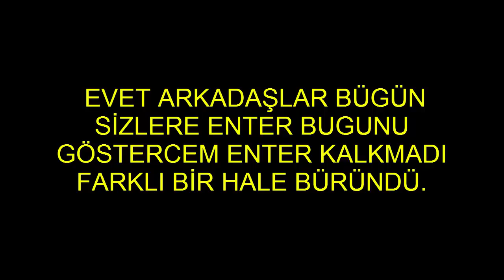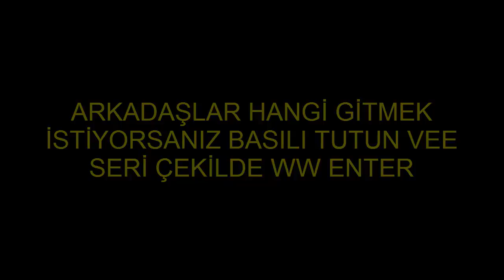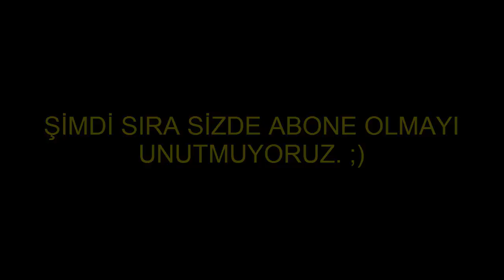WOLFTEAM ENTER BUG KALKMADI İŞTE ENTER BUG!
WOLFTEAM
WOLFTEAM ENTER BUG
WOLFTEAM BUG
WOLFTEAM ESC BUG
WOLFTEAM ATEŞ BARUT
WOLFTEAM EFSANEVİ KASA
WOLFTEAM MAVİ AY
WOLFTEAM EDS
WOLFTEAM SNİPER
WOLFTEAM TRİCSHOT
WOLFTEAM OG RAUNEN
WOLFTEAM ÇAR DİZME
WOLFTEAM LEGEND
EDS WOLFTEAM EDS LEGEND EDS ATEŞ BARUT EDS
3 VS 7 KURT İLE YIKIYORUZ :D-KanaryaSaid ,SessizER,Ersinyekin
TRİCKSHOT GELDİ !! YeniHesapYeniSeri #3 100'ü Aşkın Kutu Yağmuru / Çar Efsane Oldu !!
Wolfteam'de 5 TL'ye (5000JP) 1 Haftalik S2 Çarı Dizmek !! (MızrakPro,M500,Koruma 3.Seviye,500:000KP)
Legende Kafa Tutucak Yeni 2 Efsane Karekter !! Marien Ve Adriano Reboot !! /w SergenZoroglu
5 Saniyede TK ? HakimBeyleR Ekibi İle 30 Dakika S2 Klan Savaşlari ! (Wolfteam)
HakimBeyleR Ekibi S2'de !! TAB 15 OK'U TROL SHOW ?? !! (Wolfteam)
Duvardan Adam Nasıl Görürüz ? Wolfteam Kurt Avı Taktikleri !! (Ses Algıyacısı,Kalp Atış Sensörü)
Wolfteamin En Büyük Füzesi !! EM202 EFSANE FÜZE !! (Ekranin Yarısını Kapliyor:D)
Nakit Çekmeden Hesap Nasıl Dizilir? Yeni Hesap Yeni Seri#2 (Wolfteam)
Yeni 2000 Jp'lik Çark !! 15 Kez Şans Çarkını Deniyorum! S2 İTEMLERİ GELMİŞ !! (Wolfteam)
Wolfteamin En İyi 7 Triple Vuruşu !! 1 Mermi 3 Adam !! (1 Shot 3 Kills)
ESKİLERİN EFSANESİ GERİ DÖNDÜ !! w/ MrTurktim (Wolfteam)
Yeni Hesap Yeni Seri / Nyks(GG) Geri Döndü !! (Wolfteam)
15 ADET ELİT KASASİ 2 AÇIMI !! Yeni Çift Silah TEAC 9 Dual Çıkardım!!! (Wolfteam)
Yeni Eds'de 3 Denemeyle 80 ADET LEGEND KASASI ÇIKARDIM ! EFSANE YAĞMURU ??!! (Wolfteam)
15 Günlük Sessizlik Cezası Yedim ?? Konuk w/ Thorstan (Wolfteam İşgal)
Wolfteami En Yüksek Çözünürlükde Oynamak ? Yazılar Okunmuyor!! ?? (2880 x 1800)
Wolfteam S2' de Oyunun Dengesi Hakkında ('Enter'siz Farklar)
ENTER BUGU KALKİYOR ! Bazi Düşünceler.. (Wolfteam)
OGY_Thorsten' in Odasında S2 Yıkım Attık!! (Wolfteam)
UZAS BEBESİ YANASİPLE AKİYORUZ !! (Wolfteam)
8,5 Milyon KP ile 500:000 Kp'lik EDS Denedik ve OG Dövmesi Çıkardık!! (YENİ EDS 2017)
WOLFTEAM'DE PEK OYNANILMAYAN HARİTADA OYNADIK !
ALSANCAK VS LEGEND - USTA SİLAHLAR KAPIŞIYOR !!
AREYOUDEAT VS MrJoBen & Nyks & IIYunusBeyII
ZENGİN EKİPMAN VLOGU ??
MBAÇ #2 -GÜLME GARANTİ ??
YOUTUBERLAR ARASINDA SNİPER KAPIŞMASI !!
SANDIK AÇARKEN ÖLÜYODUM LAN !!
2 YOUTUBER IN ÖLÜMSÜZ KURT SAVAŞI
WOLFTEAM EDS 2 ADET EM4A1 KATREİMATEM ÇIKTI !! ( 5 BİN KP EDS SİSTEMİ 60 GÜNLÜK LEGEND )
WOLFTEAM YENİ EDS SİSTEMİ !!(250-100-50 BİN KP EDS/Ateş&Barut - Alfa&Nirvana)7.5 Milyon KP Basıyoruz
GÜÇLÜ KULLANICI VE 300 YAĞMURU !! Wolfteam 100 Adet Şampiyona Kasası Açımı !!
IYORUZ YIKIM MODUNDA !! COMBATSTAR CANLI YAYIN
BİTİRİM 2'Lİ !! Wolfteam Mızrak Pr
WOLFTEAM ENTER BUGU KALKIYOR SAÇMALIĞI !!
TIRSTILAR ?? !! Wolfteam Takla Show 2017 | SessizER
OYUNUN EN İYİ TAKLACILARI !! WOLFTEAMIN EN İYİ TAKLACILARI TEK ODADA !! SessizER
SESSİZER'İN 1 YILLIK DEĞİŞİMİ !! WOLFTEAM TAKLACILARIN BİR YILLIK DEĞİŞİMİ
YARDIRIYORUZ !! Wolfteam Tayfayla Oynadık #2 | SessizER
DURDURAMIYORLAR !! Wolfteam "OG" Dövmesi Oynayış Bölüm 2 SessizER
1 İHTİYAR VS 3 ÇOCUK ?? KURDA KURT OYNADIK
OG KURDUNA OG DÖVMESİ TAKABİLSEYDİK NE OLURDU ??
WOLFTEAMDA BİR İLK SPİKER EŞLİĞİNDE SERGEN İLE KURT ?? KOOYNADIK MEDİİİ(GÜLME GARANTİLİ )
OG KURDU WS MERMİSAVAR KURDU-KORUMASINA KAÇ VURUŞ ATAR ??
OG KURDU WS OG DÖVMESİ-KİM KAZANIR EN İYİ KİM ??
YENİ CEHENNEM KURDU VS OG KURDU-BOYNUZLU KURT
OG KURDU NASIL TAKLA ATAR-OHA 9 SANİYEDE MAP İ BİTİRDİ
ASMON WS MUTANT OG KURDU -KİM DAHA HIZLI ??
MELEK PENÇESİ İLE UÇAN MUTANT OG KURDU
MUTANT OG KURDU VS ROBOKURT -İDDİALI ROBOKURT
1 TIRREK VS 8 ÖZEL VERSİYON-OG NİN GÜCÜ ??